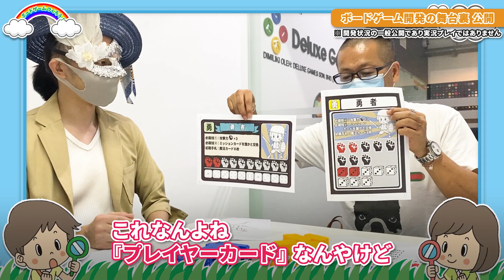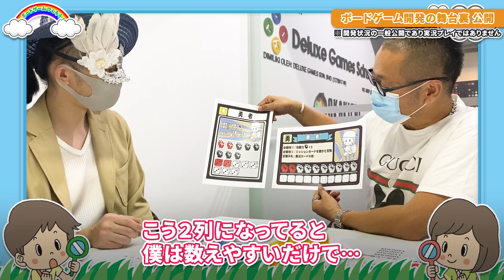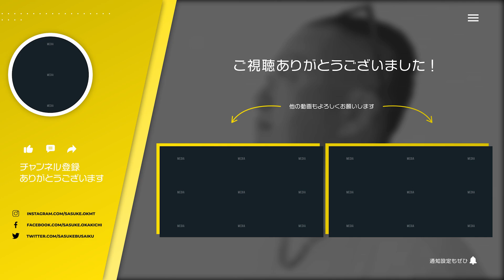ボードゲームを作ろう！＃11【プレイヤーキャラ絵を一部公開しちゃいます♪】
ボードゲーム制作へのクラウドファンディングのページを公開しました。

今後もボードゲーム制作チームをぜひ応援よろしくお願いします♪クラウドファンディングは2月9日公開予定です！

▮ 各種SNS

▮ 自己紹介

1961年生まれ。83年に創業間もないカプコンに入社、『ストリートファイターⅡ』など、数多くのヒットゲームを生み出す。
03年にカプコンを退社し、ゲームリパブリックを設立。